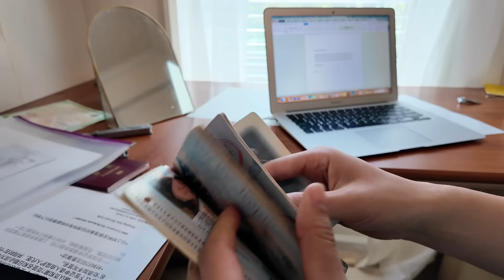给媳妇申请签证，计划着今年暑假带娃回国！三年没回中国了，提起回去的计划，洋媳妇开心坏了！